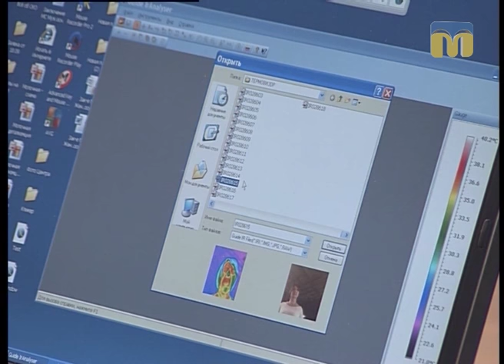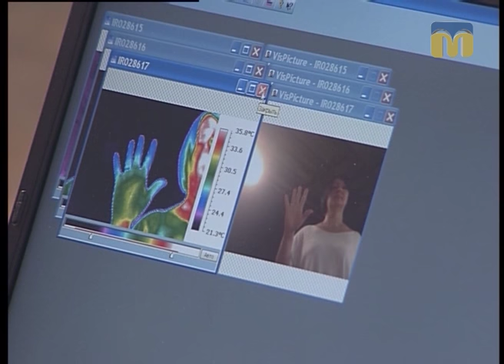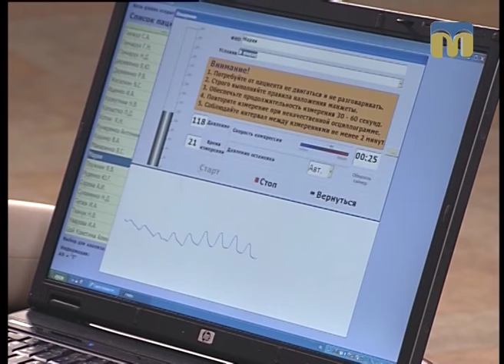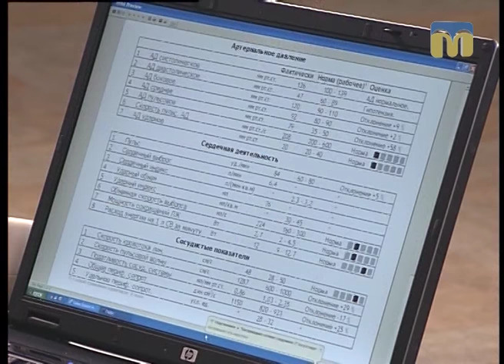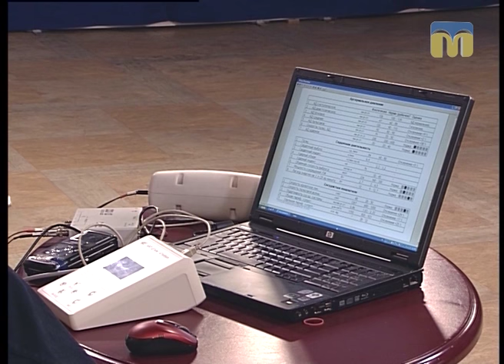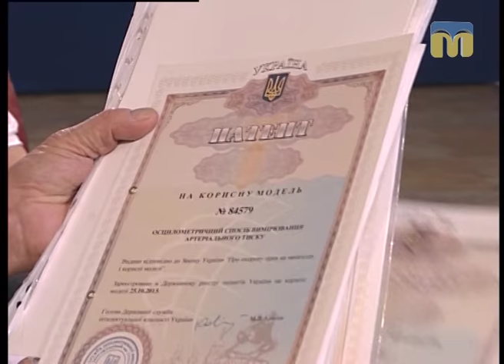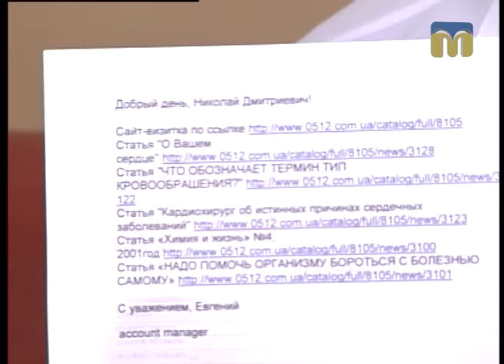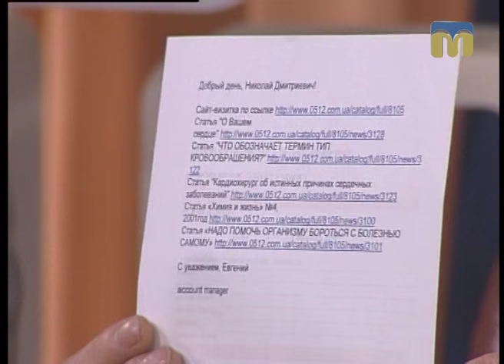Розмова на тему. Сучасні методи діагностики організму людини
Обстеження організму людини. Як заощадити гроші і час за допомогою сучасних приладів і пристроїв? Лікар Микола Гончарук у прямому ефірі програми “Розмова на тему” демонструє методи діагностики здоров'я людини.